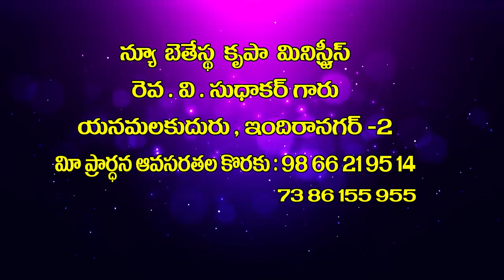v sudhakar garu 28 5 2021